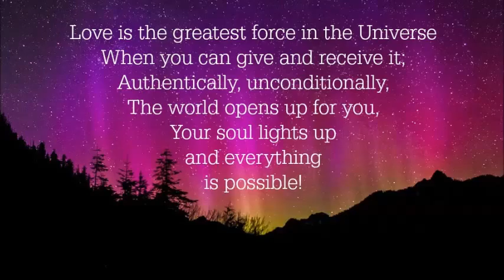Relationship Coaching and Counselling